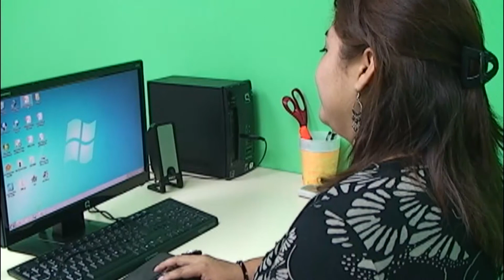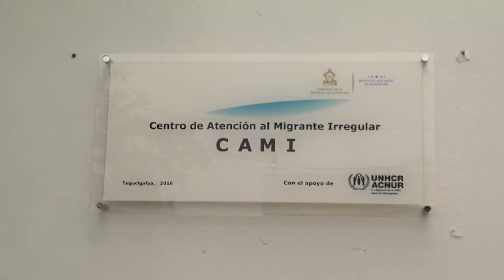25/09/2018 Más centros de atención al migrante en Honduras